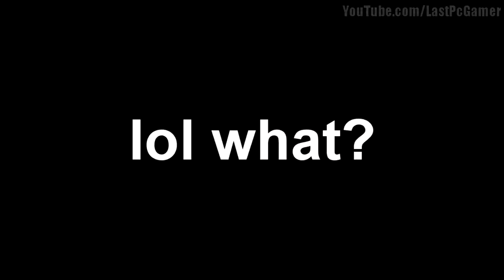Call of Duty MW3 | Funny Commentary/Gameplay | HD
Social Media ?